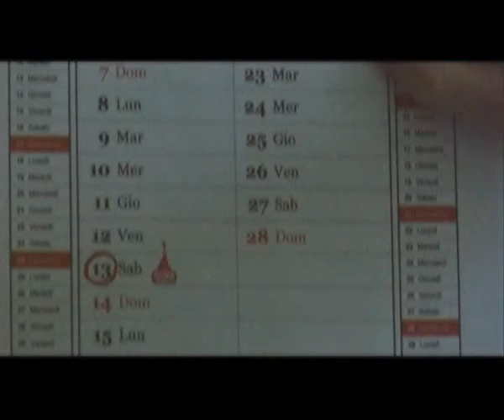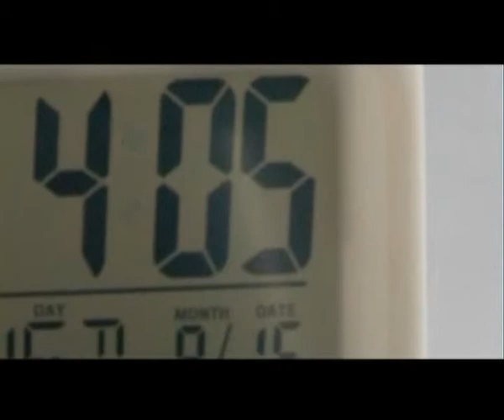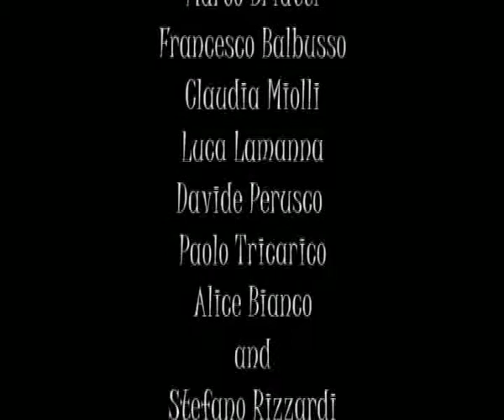Bergson's Time - ( English subtitles )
" Bergson's Time" refers to the philosophical studies of Henri Bergson and, in particular, to how the perception of time varies from person to person.
The protagonist wakes up one day and rapidly realizes that time is acting oddly: clocks, calendars and watches show the time referring to the person involved with them, according to their desires and plans. The thing drives him crazy and, while fainting, he has a vision of the personification of Time itself.

The short film was shot in 2010 at school " Liceo Scientifico N. Copernico di Udine". I made many efforts to finally release it because, except from acting, it has been a self production at all its stages, from screenwriting to sound recording. Unfortunately, because I worked on my own, I was not able to do everything as I wanted it to be.

In the end, I want to thank again all those, listed or not in the credits, who helped me both physically and psychologically.

Thanks for the subtitles supervision to Elisabetta Salvador

Property of the Liceo Scientifico N.Copernico di Udine